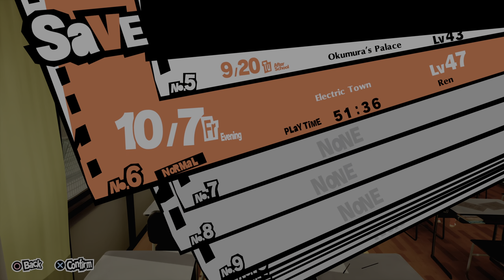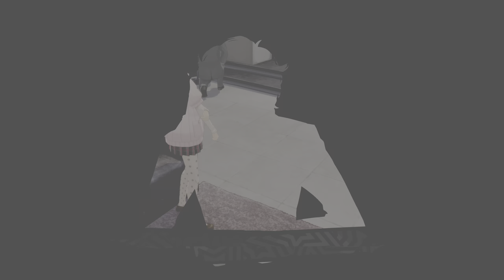Persona 5 Royal 20211003120209